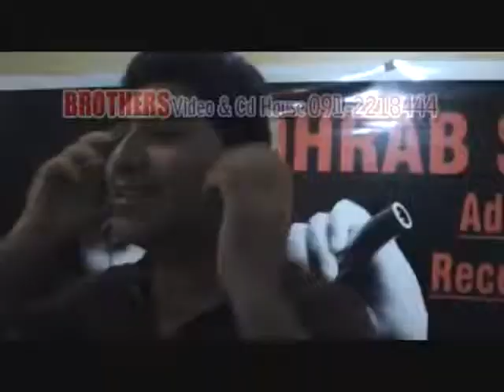Munafiq Film Hits 2013 Song 7